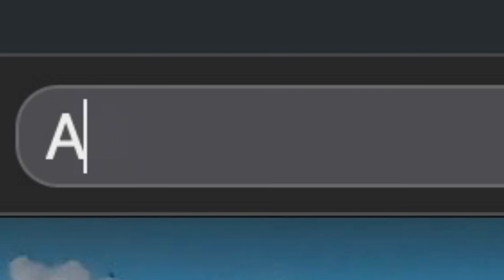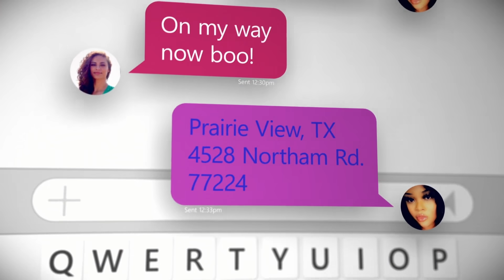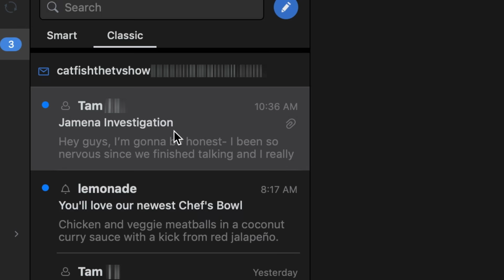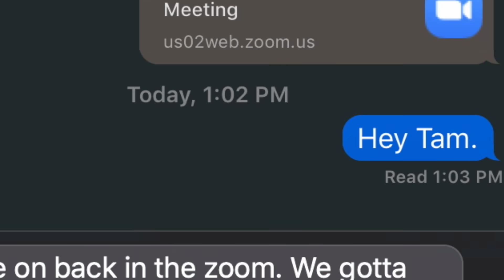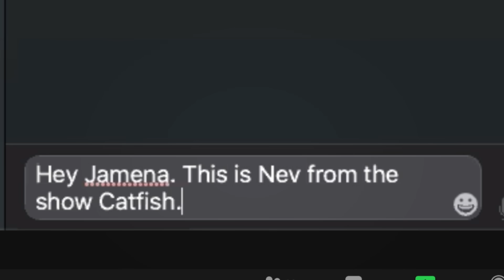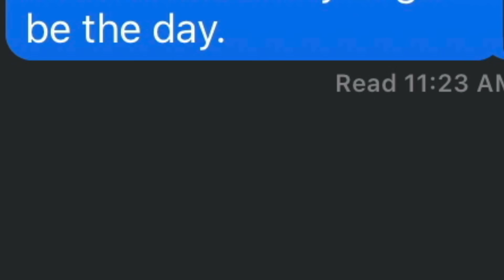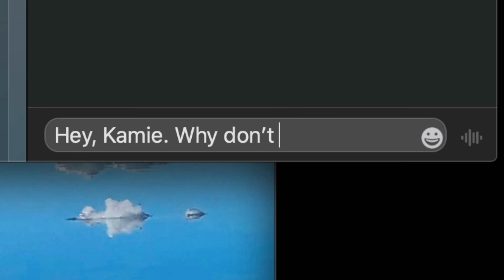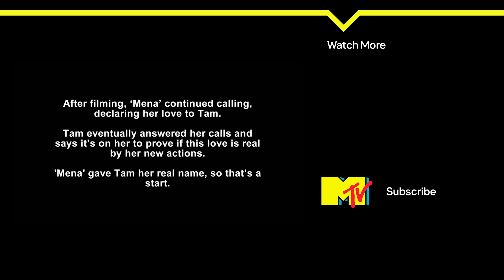Es kam nie zum Treffen! Online-Serienbetrügerin?! | Catfish | MTV Deutschland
Tam ist in ihre Online-Freundin Jamena verliebt und bittet Nev und Kamie um Hilfe, um sie endlich einmal persönlich zu treffen.
Doch alles ändert sich, als Jamena nicht auftaucht und sich als eine der größten Betrügerinnen aller Zeiten offenbart!